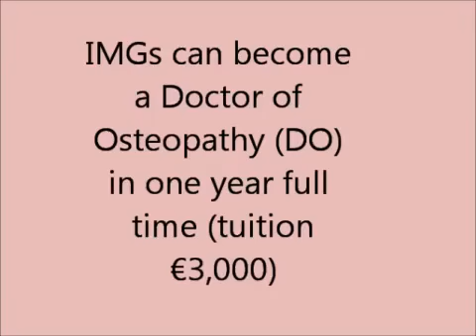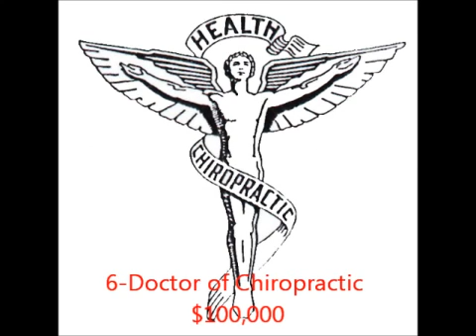Quickest Way to Become a Doctor in Europe, USA, Australia & Canada YouTube